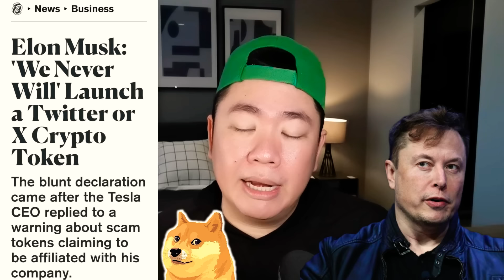3 ข่าว​สั้น​ ตามด้วย​เรื่อง​เบา​ๆขำๆ​ 😂😁👍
เข้า​เรื่อง​ขำๆ​  3:08